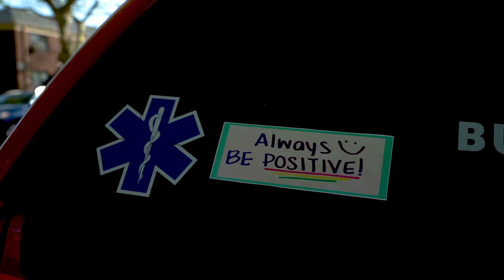EMS UNITED - A Tribute to Fallen EMT Yadira Arroyo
This EMS Music Video is a tribute to the fallen hero FDNY EMT Yadira Arroyo and all of the first responders we've lost. We will always remember their dedication, commitment, passion and supreme sacrifice. We honor them now and forever. Thank you to all of the EMS providers around the world for all that you do.

The title of this music video is EMS United. It has always been my hope that as a service we can come together as one voice and strengthen our ties with one another. Together we can accomplish great things for our profession and for the people we serve in our communities. It is time to unite and work as a unified service. Let’s be a family and let’s strive to be the best EMS providers we can be.

This video has a very special place in my heart and it was important that I get this one completed for all of you. When you watch it you will know exactly what I mean.

I would like to give a special thank you to my very talented friend and colleague Alex Arroyo. He did an amazing job shooting this video and provided very valuable input. It was an amazing and gratifying collaborative effort.  I look forward to working with him again on future projects for FDNY and on other creative endeavors.

Lyrics:

EMS United
Verse 1:
I’m restless tonight, reliving all those nights, trying to write my life into this mic. EMT, Paramedic, EMS we go and get it, dispatched to another septic diabetic. We don’t ever quit and we never slow down, Brooklyn Heights, Uptown, sirens all around. You can hear our sounds in Bronx “The Boogie Down.” A job I’ll never trade for, this is what I’m made for! This is what I was made for!
Feel my heart racing, chasing heart patients, every precious minute pushing engines to the limit. Headed to a mission, critical condition, emergency decisions, EMS technicians they, stay, working hard every day. Bed-sty to kips bay. Driven with a vision, I’m speakin’ the truth, not just a song I’m singing.
Chorus:
We’ll be united, we’ll be strong
The fire is ignited; I’m where I belong
I’ll keep fighting for what I am here to do for you
Together as a team, we can never be wrong
EMS let’s be family forever long
I’ll keep doing what I was made to do for you
Verse 2:
En route to the spot, we got the Quikclot to treat the gunshot. Stabbings with a dagger, moving faster when it matters, no time for chitter chatter when you hear the glass shatter and the pistol starts to rattle, We’re racing to a battle. When life begins to spin, I’m never giving in finding courage from within when my heart is trembling. This is what I train for. This is what I’m made for! This is what I was made for!
Practicing, mastering every single skill. Training all the time doing drill after drill. Heart, body, soul, you know we got the will. Blood, sweat, tears, but we face our fears. Good Lord you know I kneel, the pain I feel is real. In time this pain will heal, partner, let me take the wheel, you’re not made of steel, I know how you feel
Chorus:
Verse 3:
It cuts like a blade that sacrifice she made, that price she had to pay, saving lives every day with a smile on her face. Giving more than she would take. Her light will never fade. I will not be afraid, it won’t be the same, I won’t forget your name… Yari Arroyo (Yari Arroyo). Your memory lives deep within my core; this is what you and I were made for. This is what we were made for!
We only met once, but in my heart, I really know you, the struggles that you went through, as an EMT in NYC, my heart really bleeds for your family and for their tragedy. You were the epitome of what we’re supposed to be. As long as we exist you will always be missed and indeed for you, we will succeed
Bridge:
Honoring the legacy of those before, we’ll always live by the oath we swore and
We won’t be afraid anymore you’ll be in our hearts forever more
You were true heroes of the night, driving to the scene to do what’s right
One day we will meet again and until then do the best we can
Chorus: